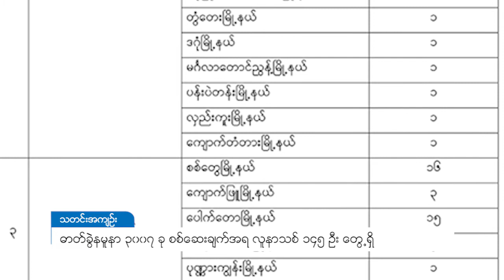DVB - ဓာတ်ခွဲနမူနာ ၃၀၀၇ ခု စစ်ဆေးချက်အရ လူနာသစ် ၁၄၅ ဦး တွေ့ရှိ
ဓာတ်ခွဲနမူနာ ၃၀၀၇ ခုအား နှစ်သုတ်ခွဲ စစ်ဆေးချက်အရ ရန်ကုန်တိုင်းက ၉၂ ဦးအပါအဝင် ကိုဗစ်-၁၉ လူနာသစ် ၁၄၅ ဦး ထပ်မံတွေ့ရှိတယ်လို့ ကျန်းမာရေးနဲ့ အားကစားဝန်ကြီးဌာနက ဒီနေ့မနက် ၈ နာရီ ထုတ်ပြန်ပါတယ်။